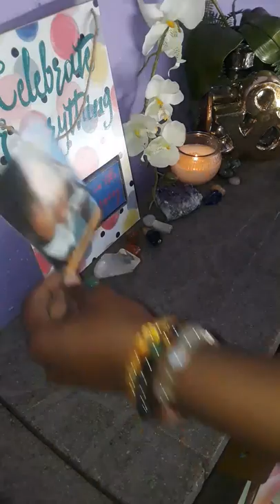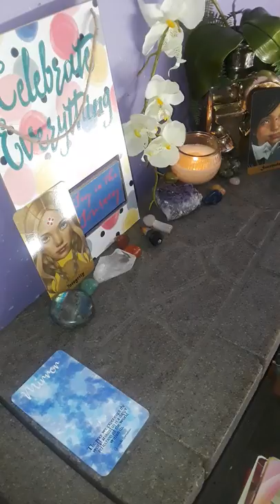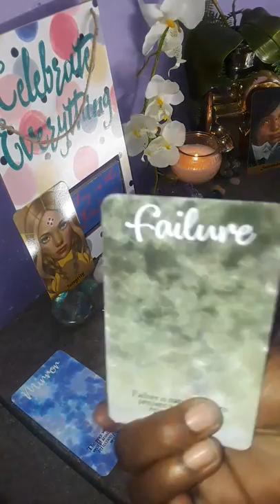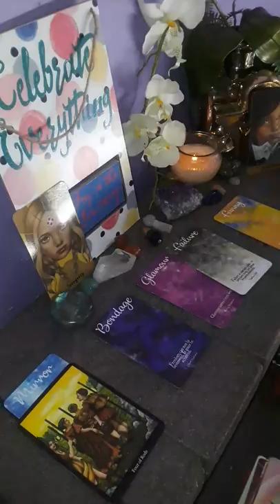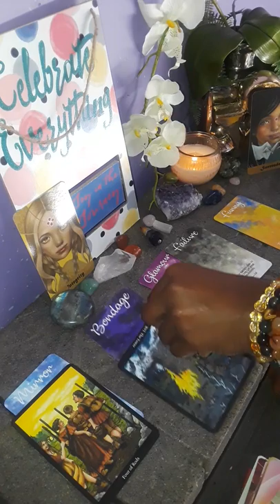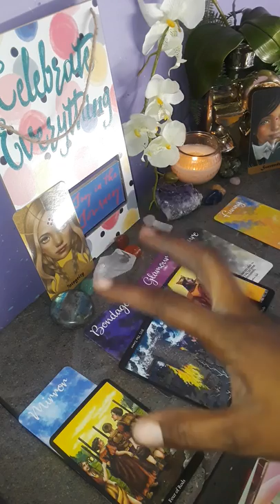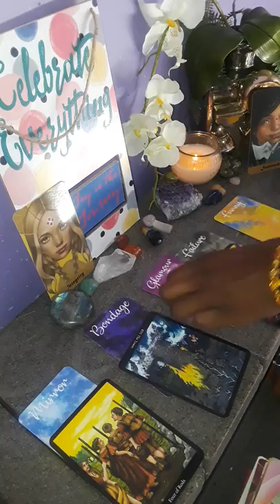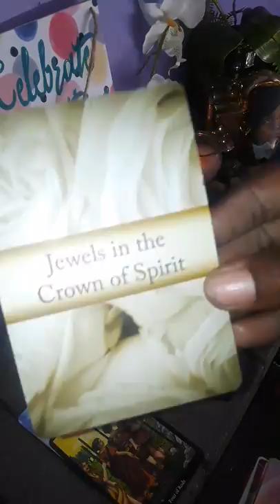Pisces- Twin Flame- Hidden Truth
Welcome to 2 Hearts 1 Soul 11:11

 My channel contains Tarot Card, Horoscope, Astrology, Numerology, and General Tarot-scope readings.

 My Purpose is to assist my subscribers in the best possible way for the highest good of those who view my videos. Tarot has assisted me with a meaningful outlook of self so I could (and still are) enhance my life with better purpose. I would love to provide those same tools to help others along your journey. Please use these tools and reading way to create the life you desire. Remember we create your own reality! Think of Oracle and Tarot readings to navigate to your desired outcome in life. Always remember to never give your power up to a reading.

I would also love if you comment on the videos if it resonates and any ideas you feel will enhance your soul on my channel.

Please allow 24 to 72 hours to receive reading. When sending email, please be as clear and precise as to the question you’re asking. Also attach any YouTube or Vimeo names and web addresses to payments and email so I can know who’s sending payments.

Videos are sent through YouTube or Vimeo private.
PRICES:
11.11 One Question Until 11/11/19
60.00 -    Hidden Truth

Thanks so much for all your support!
Please include names, astrology signs and what questions or insight you would like me to know.

11.11 One Question Until 11/11/19
60.00 -    Hidden Truth

Please allow 24-72 hours for reading.
INSTRUCTIONS FOR REQUESTING A PERSON READING:
Readings will be sent privately through Vimeo or YouTube.
When sending payment please take picture or screen shot payment. Send with email. (This to eliminate any confusion)
Vimeo-
-Once completed I will send video.
- Once completed I will send a link to the video. (It will be sent privately)
Thanks for supporting me on this journey.